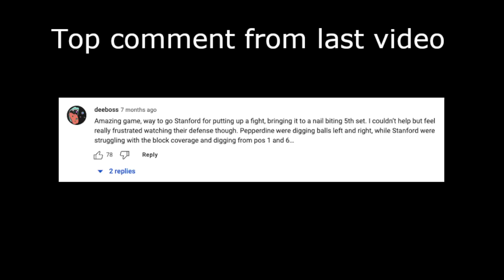UCI Men's Volleyball GoPro #17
The players who wore the camera are listed in the order in which their footage first appear: Cole Power, Dylan Zhai, Joe Karlous, Gustavo Gomes.

UCI stands for University (of) California, Irvine.